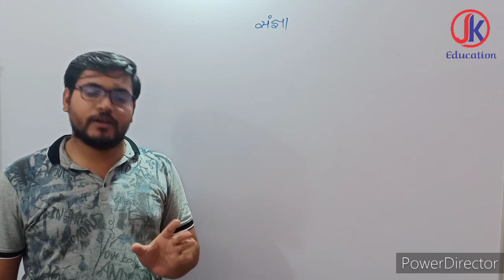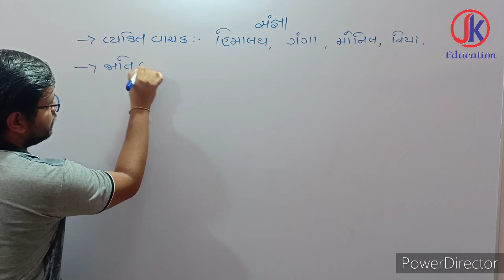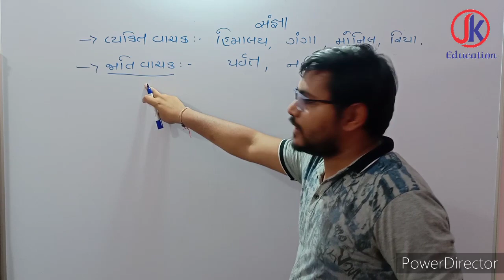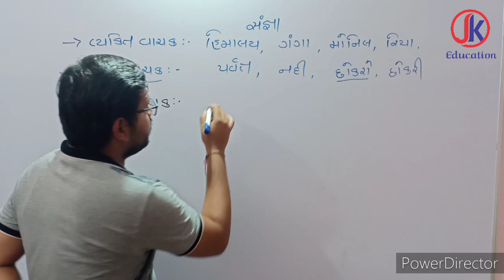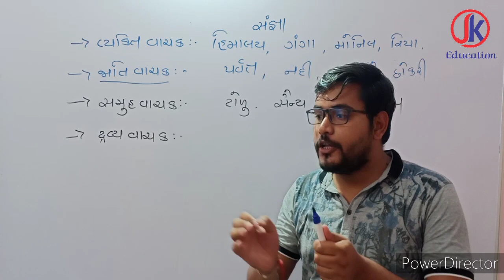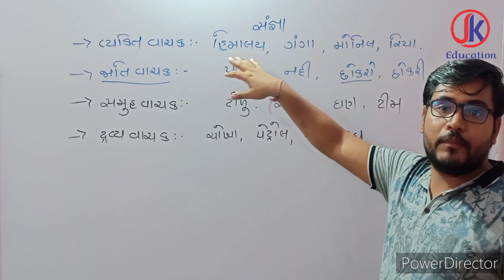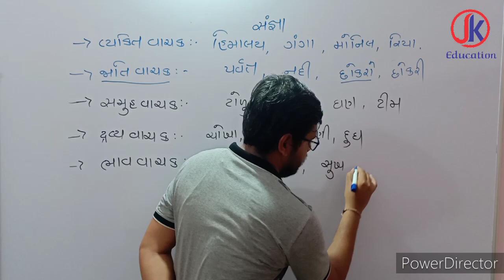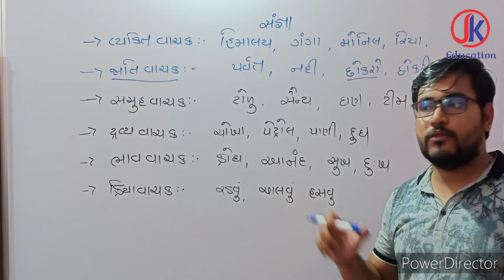Std 10 || Gujrati || vyakaran ||Sangna(સંજ્ઞાના પ્રકારો) (વ્યાકરણ) By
જેકે એજ્યુકેશન
jk education
Jk education